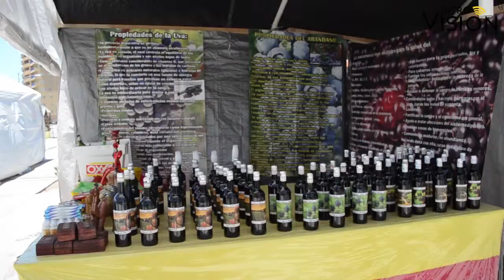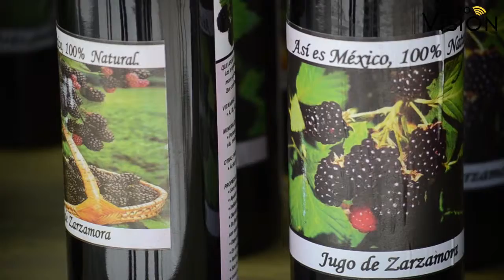Expositor en la Expo Artesanal Oaxaqueña